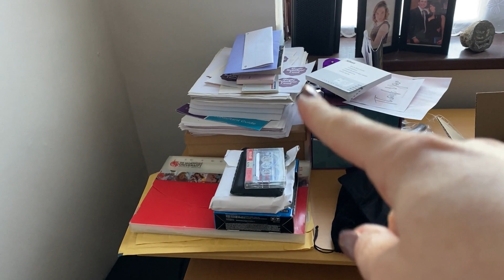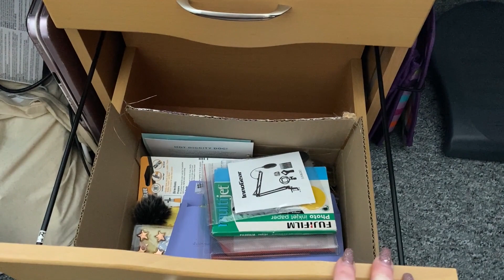Deculttering my workspace | Workspace set up 2023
I'm ashamed of the length of time it's taken me to  get around to decluttering my workspace and find my desk again but I'm so happy it's now done as I'm sitting at my desk typing this right now :) Having a good workspace set up is so important for productivity so I'm excited to get the rest finished now.

Check out @smileycitrus here love her videos :)

To Join me in Scentsy or to place an order with me

I'm on a mission to reduce single-use plastic and single-use deodorant cans. I use wild and I'm loving the cotton and sea salt fragrance check it out here and get a free case. Wild Sustainable deodorant that smells GOOD! Get a FREE Case worth £7 use this

intro/outro Music credit: Chris Haugen  Fractal of Light